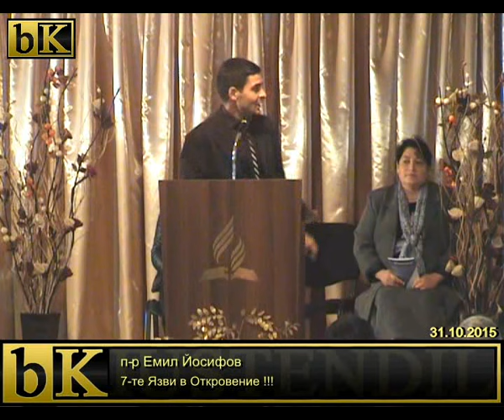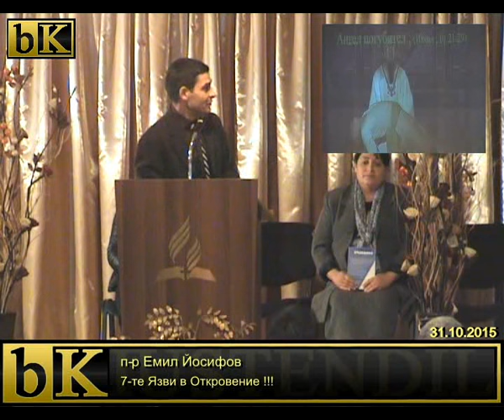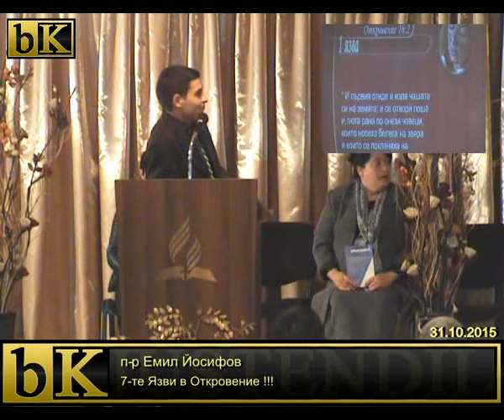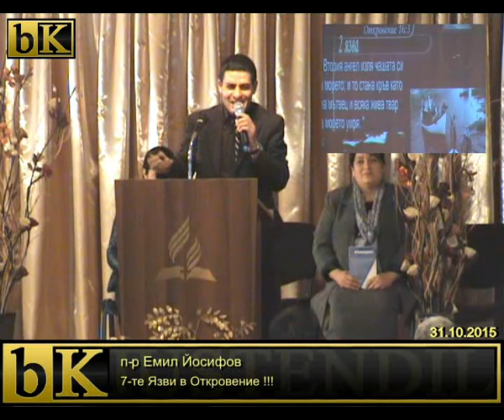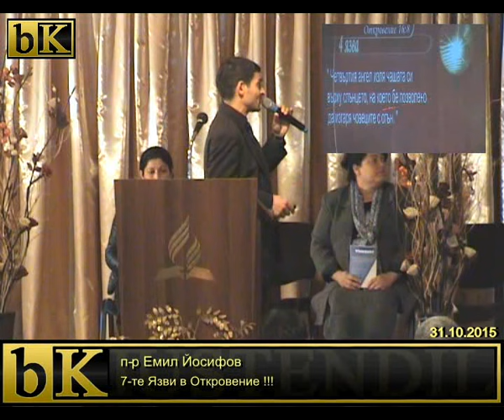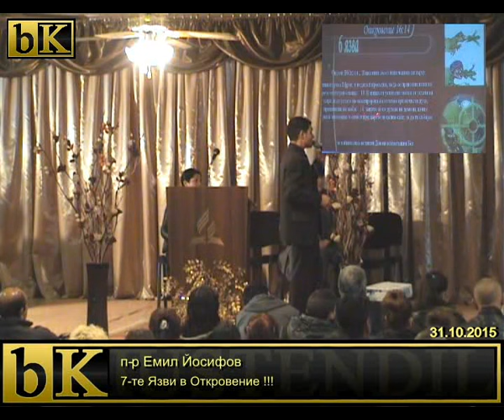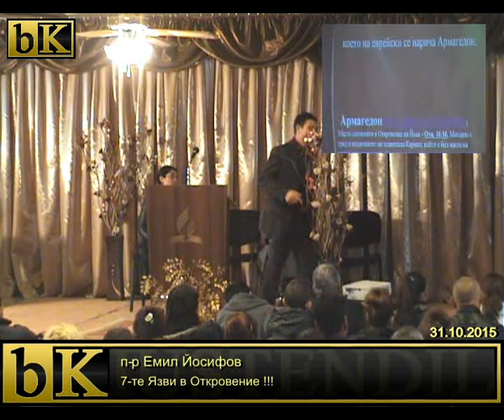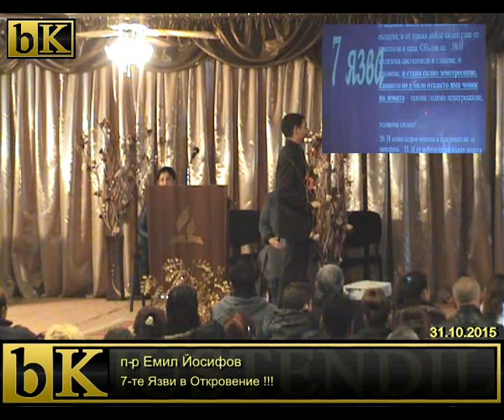31-10-2015 Емил Йосифов - Седемте язви в Откровение